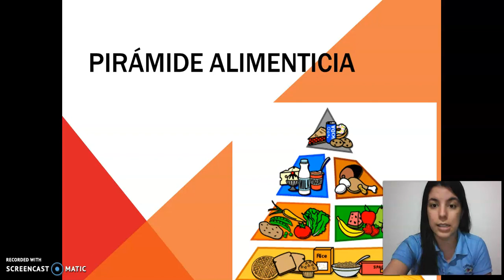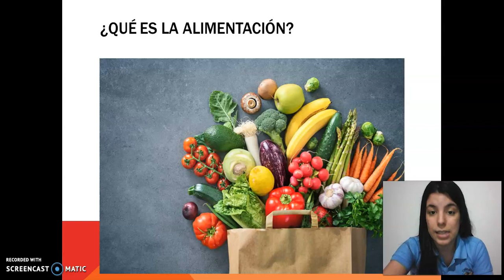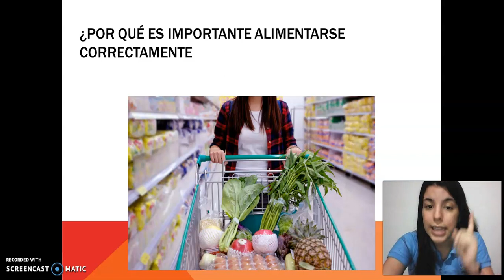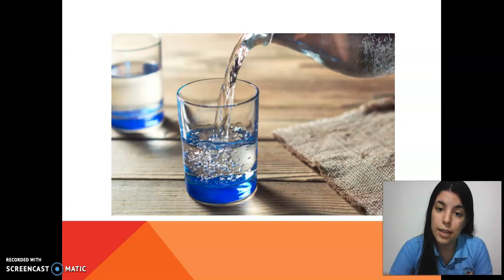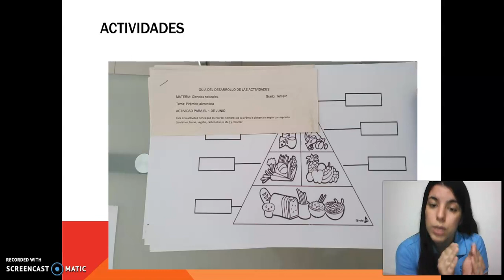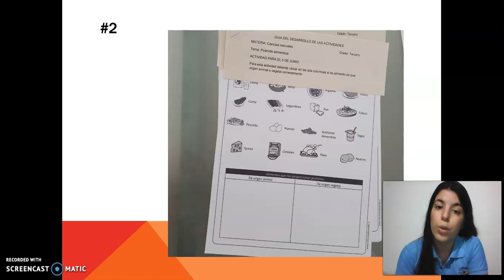Pirámide alimenticia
Grado tercero